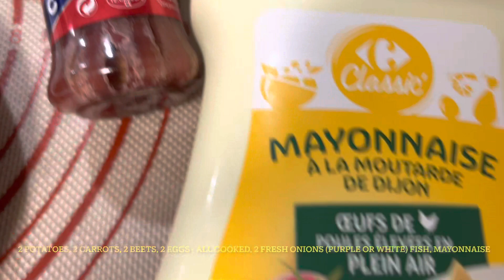Dressed herring. Tasty & Easy & Healthy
Dressed herring, colloquially known as herring under a fur coat, is a layered salad composed of diced pickled herring covered with layers of grated boiled eggs, vegetables (potatoes, carrots, beetroots), chopped onions, and mayonnaise. Some variations of this dish include a layer of fresh grated apple while some do not.

A final layer of grated boiled beetroot covered with mayonnaise is what gives the salad its characteristic rich purple color. Dressed herring salad is often decorated with grated boiled eggs (whites, yolks, or both).